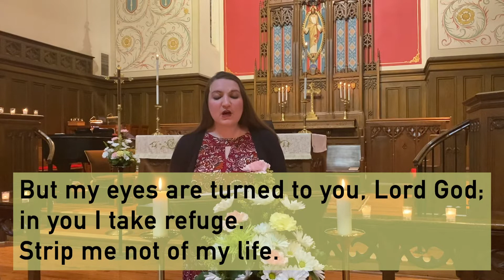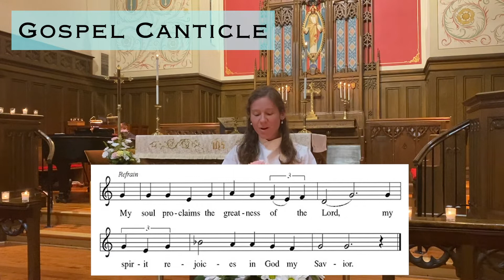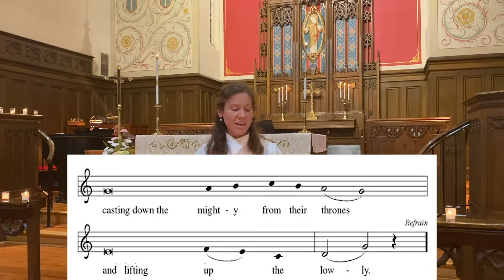Wednesday Candlelight Evening Prayer - June 10th 2020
In the midst of everything that is happening, soak in these moments of peace and beauty that they might ready you for what Jesus invites you into through God's Word proclaimed and preached.